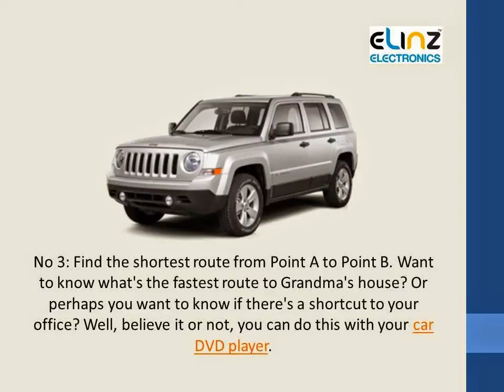Things to enjoy with Car DVD player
- With this device, not only do you have a car entertainment system, you can also have a GPS navigation system. It is because most DVD players today have a built-in GPS processor in them that allows drivers to get road directions whenever they want.